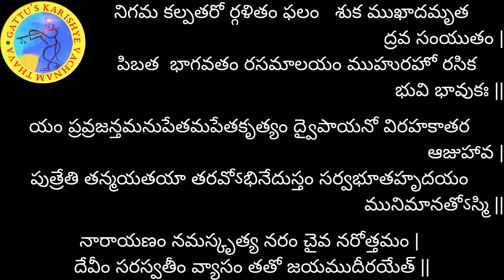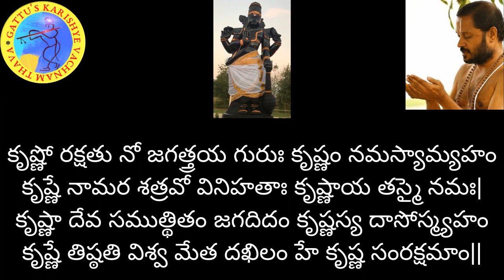700 రోజుల యజ్ఞం (2వ ఆవృతం) - భగవద్గీత అధ్యాయం-7: శ్లోకం-24 మరియు భాగవతం